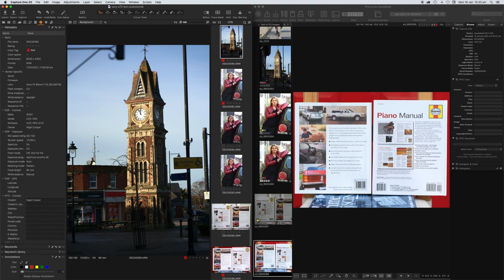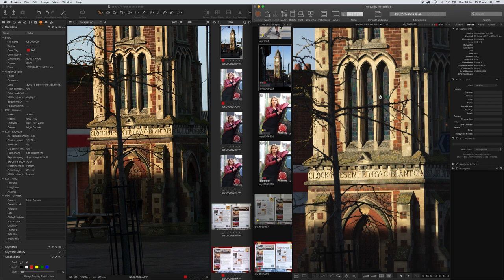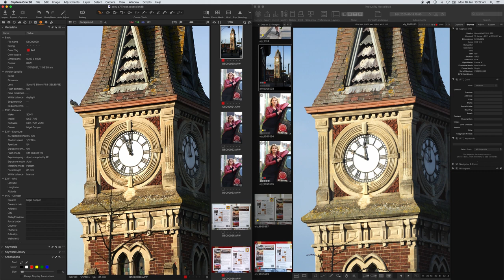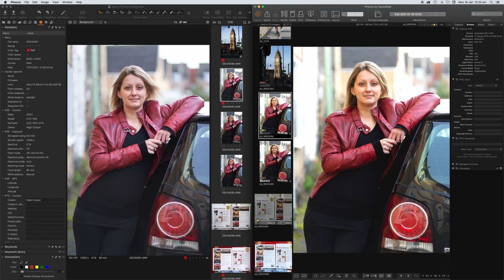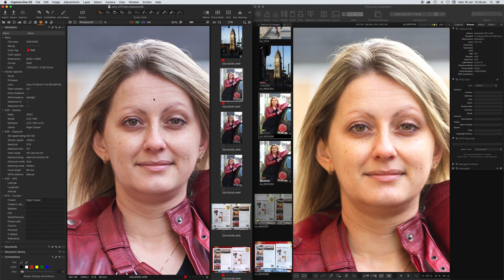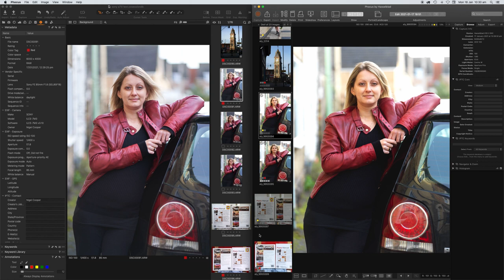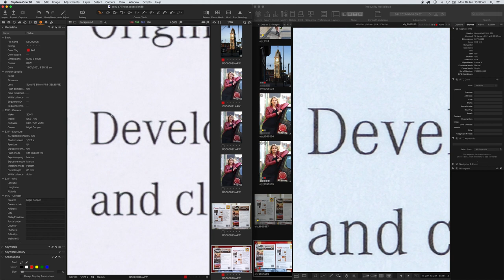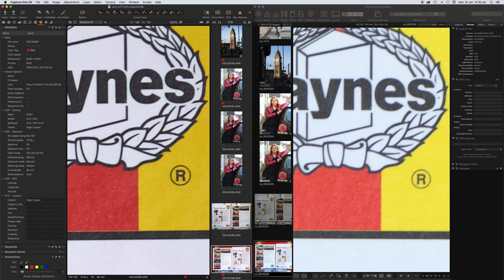Sony A7 III vs Hasselblad X1D II 50C Image Quality Comparison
While I had the Hasselblad X1D II 50C on loan I thought it would be interesting to compare the quality of images it produces to my own Sony A7 III.

During the test the Sony A7 III had a Sony FE 85mm F1.8 prime lens while the Hasselblad had a Hasselblad 120mm F3.5 prime lens attached. I took three shots all at the same time and within seconds of each other for image quality comparison purposes.

It’s not exactly a fair comparison and, as expected, the Hasselblad came out on top, but not by as wide a margin as you might think. I simply wanted to make this video so you can use this information in deciding if spending the extra money on the Hasselblad medium format system, over a full-frame system such as the Sony A7 III is going to be worth the extra outlay for you.

For the record, I bought the Sony A7 III over the Xmas period (2020) while Sony had a £400 cash-back deal, which was automatically deducted during the check-out stage on Amazon, which meant I didn’t have to pay the usual full price in advance and then apply to Sony online and wait a month to get that money back. See link here for Sony A7 III